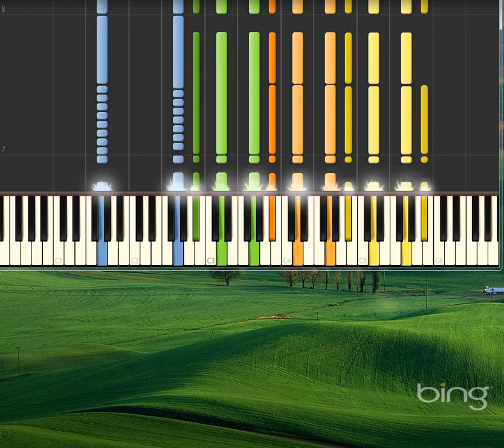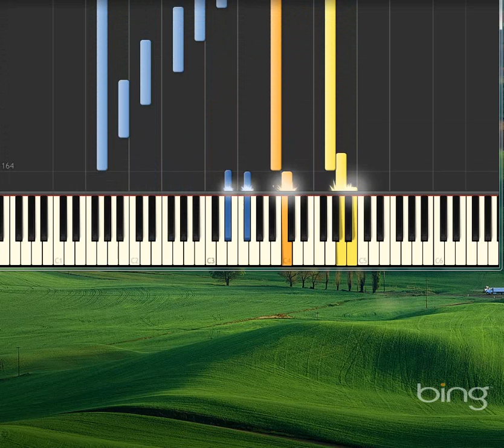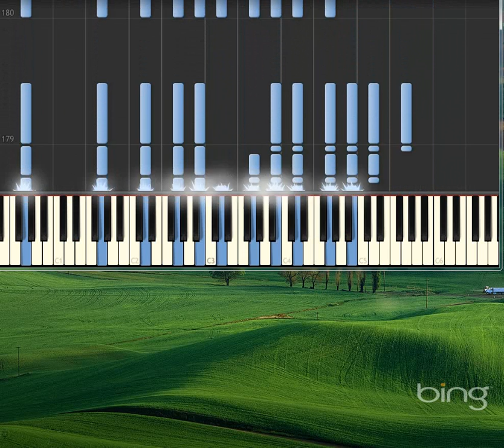Overture to Norma [Piano tutorial by Synthesia]